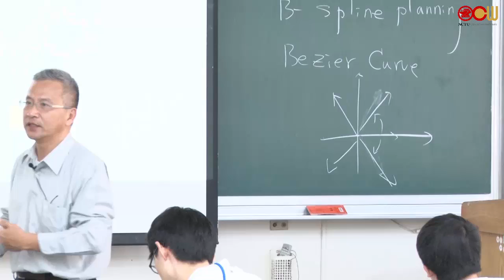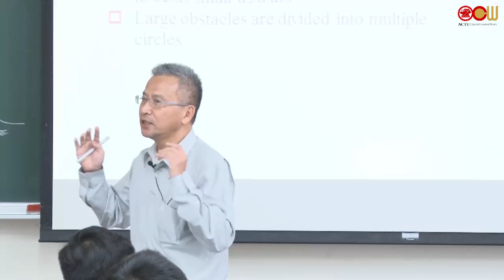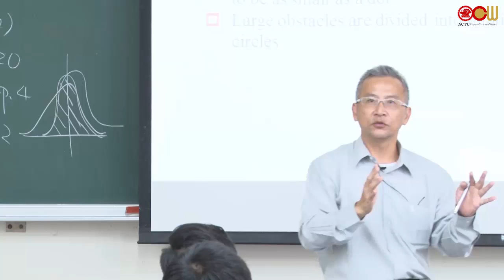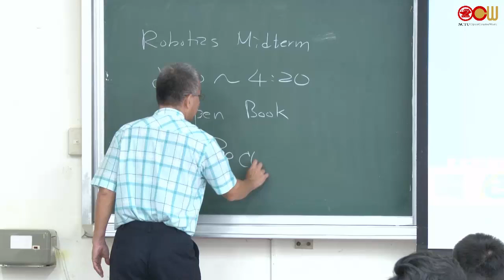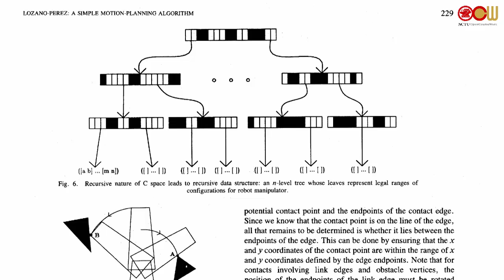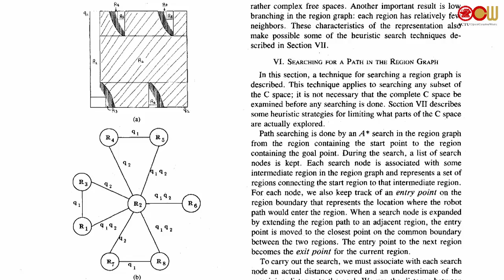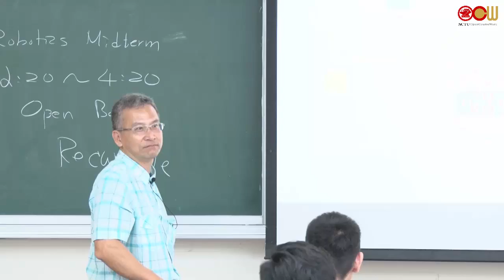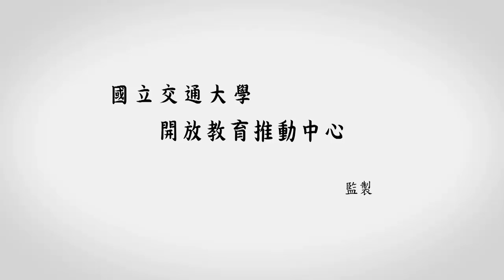單元五 Motion Planning (3/4)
本課程旨在提供機器人學之專業知識，讓同學深入了解機器人的內涵，課程以多軸機器人系統為主，詳細介紹其定義、系統架構、靜力結構限制、路徑規畫、動力學、控制、遙控操作、以及機器人與社會等，修課同學需實踐一軟體機器人模擬系統。

授課教師：電機工程學系 楊谷洋老師